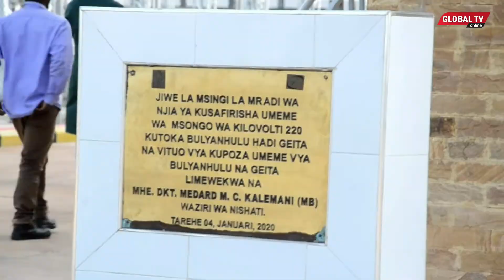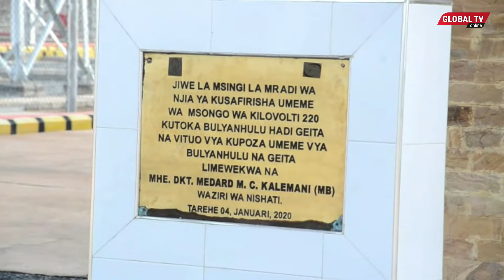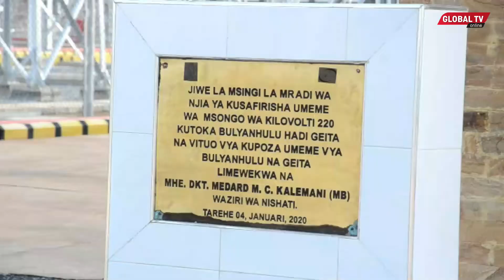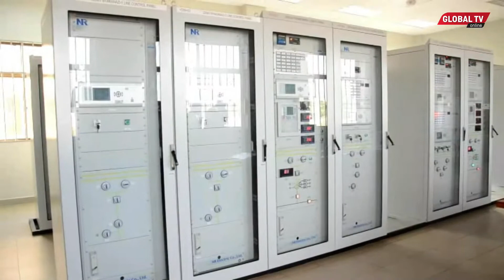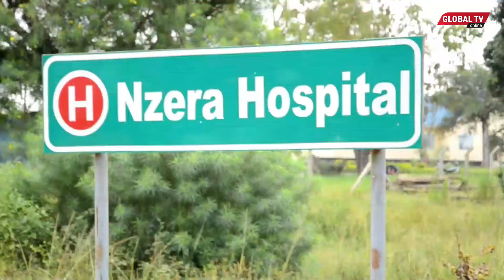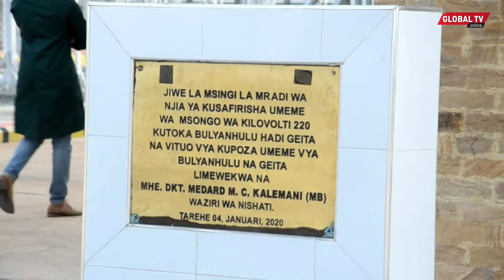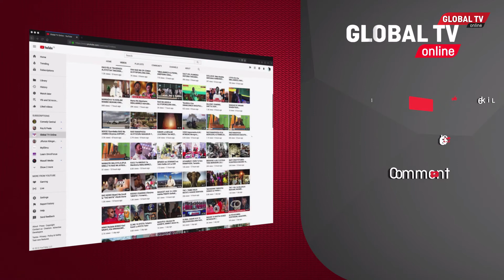RAIS SAMIA AUPIGA MWINGI GEITA, TAZAMA MIRADI LUKUKI ILIVYOFANIKIWA...